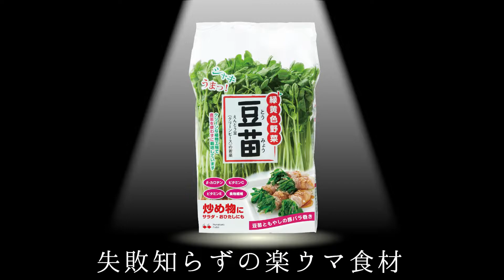【楽ウマ！】電子レンジだけ！豆苗キムチクッパ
『楽ウマ』とは、①簡単下ごしらえ、②素早く調理、③シンプル味付けの三拍子が揃った、楽でウマい料理のこと。
豆苗を使った楽ウマレシピを、豆苗のプロである村上農園社員が紹介します！

今回紹介するのは、なんと火を使わず電子レンジだけでできちゃう楽ウマレシピ「豆苗キムチクッパ」。
しかも、包丁やまな板も使わないので、片付けも楽チン♪
暑くて火を使いたくない夏の時期にもおすすめのレシピです。

（1人前）
ご飯：　100g
豆苗：　1パック
えのき：　30g
豚ひき肉：　50g
キムチ：　50g
鶏ガラスープの素：　小さじ1
焼肉のたれ：　大さじ1
水：　200ml
卵：　1個
ごま油：　適量

↓↓こちらも必見↓↓
【楽ウマレシピシリーズ】（YouTube）

【豆苗の極意シリーズ】（YouTube）

【豆苗研究会】（ウェブサイト）
豆苗についてもっと詳しく知りたい方はこちらもご覧ください。